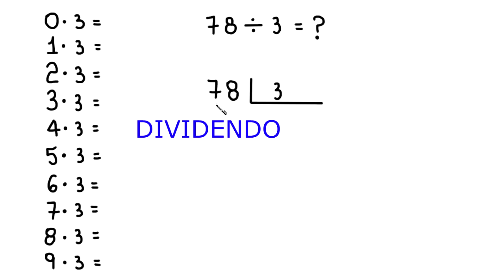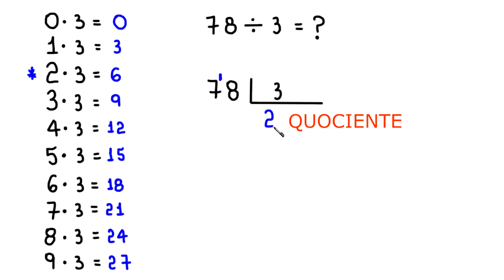DIVISÃO: 78 dividido por 3